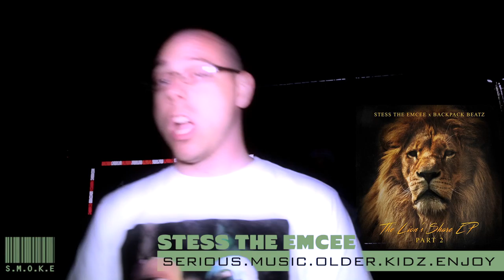MORE LIKE 2.0 ONSET LIVE FROM BROOKLYN EXCLUSIVE RAH BLACK SMOKE SESSIONS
Onset of the More Like 2.0 video shoot Live from Brooklyn with Big Lo, Junky Goods, Stess The Emcee and Melfunk hosted by Rah Black

Shot and edited by Kareem Reemo The Visionay for Flow Vision Media